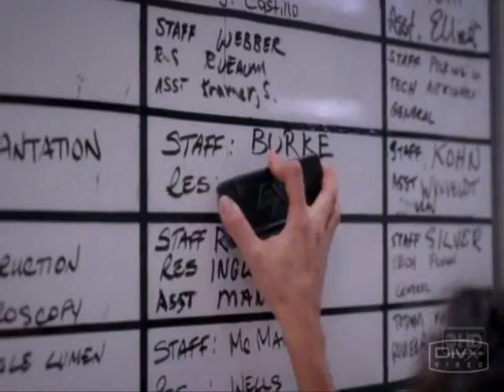Whenever You Call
Burke and Cristina video